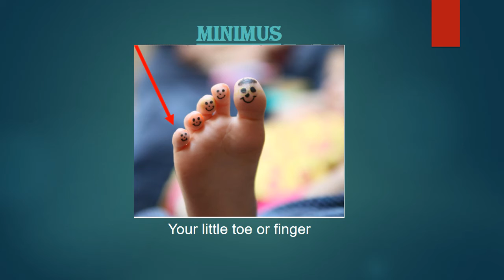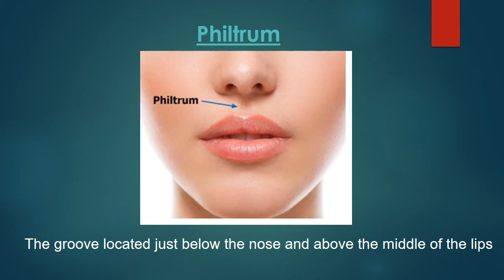Word Nerd- Lesser known words